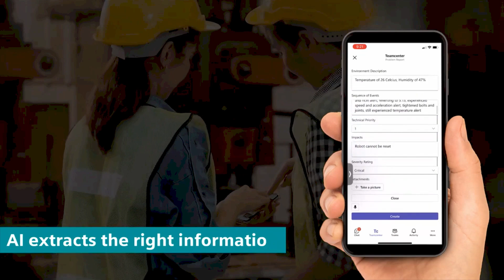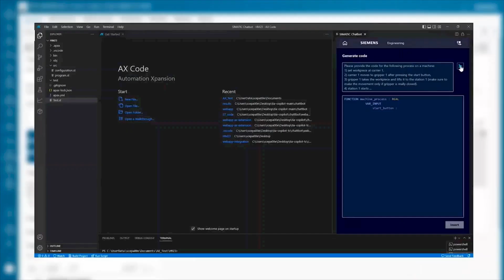Mr. Siemens' Tech Flash: Podcast on Siemens' Xcelerator Ep. 5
In this podcast episode, Erdal Elver, President and CEO of Siemens Taiwan, Hong Kong and Macao, will talk about how Siemens and Microsoft are partnering on Generative AI to enhance productivity and innovation for industrial businesses.